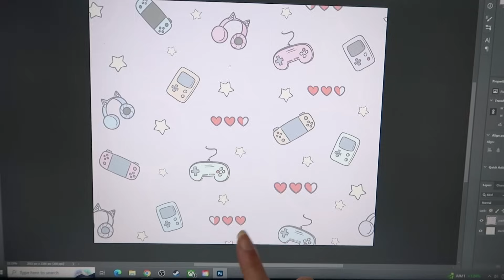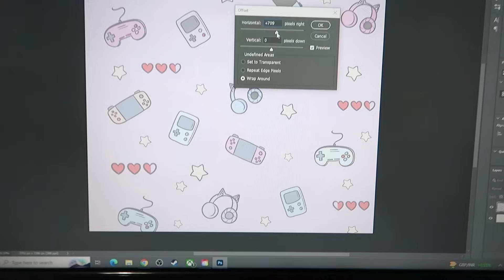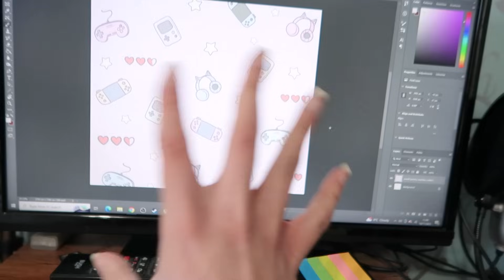Trying To Make Cups At Home To Grow My Small Business! ☕ ❄ Growing A Small Business (Studio Vlog)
Hey guys! Todays I'm trying to make more cups at home for my small business! After a very disappointing and quiet start to the holiday season I decided to focus on growing my small online shop in other ways and decided to use this time to sublimate my first glass tumblers and skinny tumblers!

☆ Salesamurai (The Etsy SEO tool that I use to grow my online shop!)